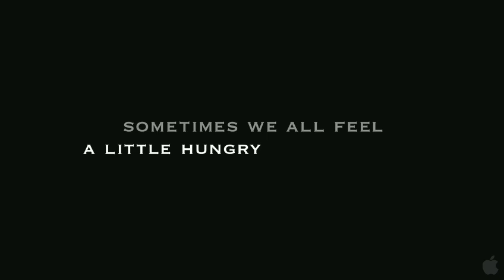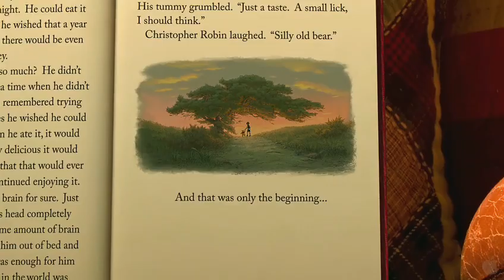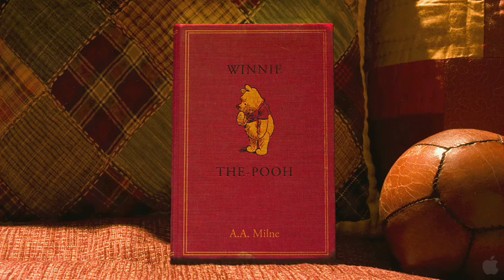Winnie The Pooh - Eden Cinemas